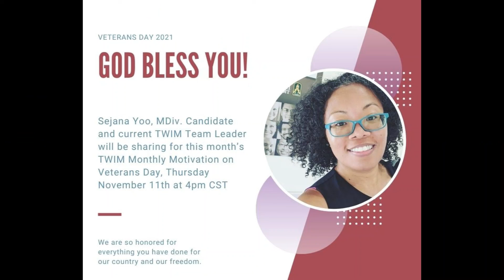TWIM Monthly Motivation November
From Truett Women in Ministry FB page :

Sejana Yoo, MDiv Candidate and current TWIM Team Leader will be sharing for this month’s TWIM Monthly Motivation on Veterans Day, Thursday November 11th at 4pm CST.

In our 30 minutes together, Sejana plans to share (very) briefly about her life as a US Army Soldier, how a Chaplain encouraged her to pursue seminary as a woman in ministry, and offers a few pointers for ministers as they welcome and integrate military families into their church. Afterwards, there will be a brief time of response and discussion concluding with a time of prayer led by Tema of the Houston Campus. You can join us in person or online!

𝐈𝐧 𝐜𝐚𝐬𝐞 𝐲𝐨𝐮 𝐝𝐢𝐝𝐧’𝐭 𝐬𝐞𝐞 𝐭𝐡𝐞 𝐍𝐨𝐯𝐞𝐦𝐛𝐞𝐫 𝐓𝐖𝐈𝐌 𝐞𝐦𝐚𝐢𝐥, 𝐭𝐡𝐢𝐬 𝐓𝐡𝐮𝐫𝐬𝐝𝐚𝐲’𝐬 𝐦𝐞𝐞𝐭𝐢𝐧𝐠 𝐰𝐢𝐥𝐥 𝐛𝐞 𝐢𝐧 𝐚 𝐝𝐢𝐟𝐟𝐞𝐫𝐞𝐧𝐭 𝐥𝐨𝐜𝐚𝐭𝐢𝐨𝐧, 𝐖𝐚𝐜𝐨 𝐓𝐫𝐮𝐞𝐭𝐭 𝐑𝐎𝐎𝐌 𝟏𝟏𝟓 𝟒𝐩𝐦 (𝟑𝟎 𝐦𝐢𝐧𝐮𝐭𝐞𝐬) 𝐢𝐧-𝐩𝐞𝐫𝐬𝐨𝐧 𝐨𝐫 𝐮𝐬𝐢𝐧𝐠 𝐭𝐡𝐞 𝐧𝐞𝐰 𝐙𝐎𝐎𝐌 𝐥𝐢𝐧𝐤!

Truett Women In Ministry (TWIM) is a student-led, staff supported organization of George W Truett Theological Seminary focused on providing opportunities for CONNECTIONS with one another, so that we may become better ministers and advocators for ourselves and others through CONVERSATIONS and encouraging CONTENT related to various topics pertaining to women in ministry.